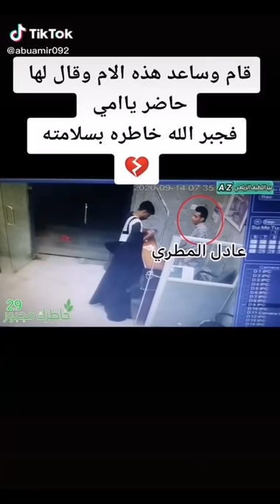بائعة الخضار بعد التنمر عليها